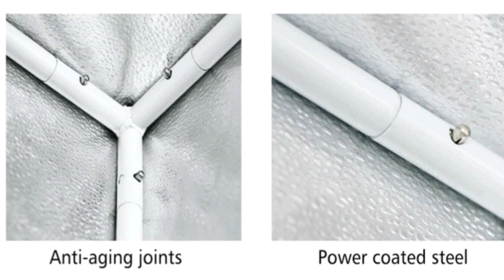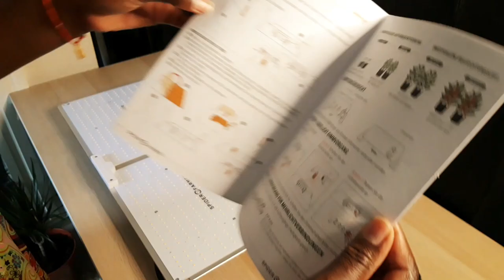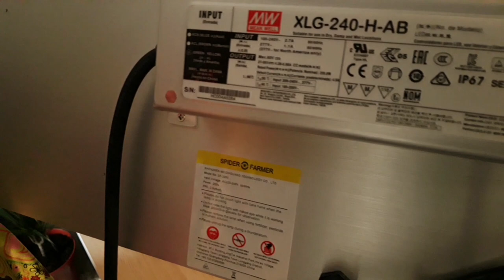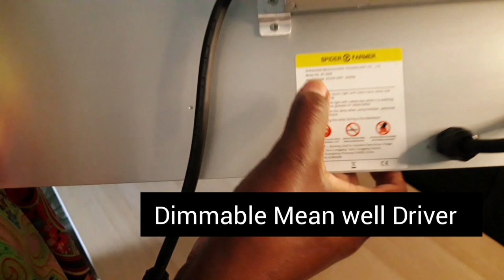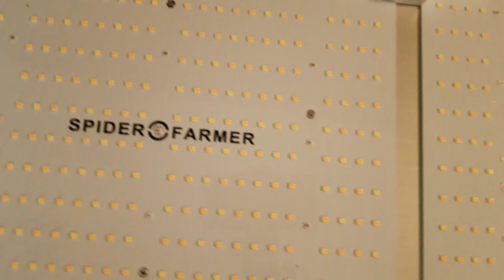Spider Farmer 2' x 4' Grow Tent || SF2000 LED Full Spectrum Dimmable Grow Light Unboxing and Set up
I am Super excited to be Unboxing and Setting up the Spider Farmer Grow tent and the SF2000 LED Full Spectrum Grow light.I will be sharing my unbiased honest review of this items.

2'X4' GROW TENT

TOP FEATURES:

SUPER REFLECTIVE: The Spider Farmer grow tent blocks all light from escaping and is lined with 99%-reflective mylar to boost the output efficiency of any grow tent setup.

*EXTRA-THICK CANVAS, STANDS STURDY: The top-quality 600D canvas is tear proof and double stitched for perfect light blocking; and the tent is supported by strong metal poles that are specially finished for smooth installation

*EASY OBSERVATION OF YOUR PLANTS: Our easy-access door unzips smoothly, and the observation window makes it easy to peek inside

SF2000 LED FULL SPECTRUM GROW LIGHT

TOP FEATURES:

-LOWER RUNNING COSTS & HIGHER-QUALITY YIELDS
-CUSTOMIZED DIMMING DESIGN
-IDEAL FOR ALL GROWTH STAGES
-WELL MADE & SOLID CONSTRUCTION
-LOADS CHEAPER TO RUN
-FOOLPROOF DESIGN